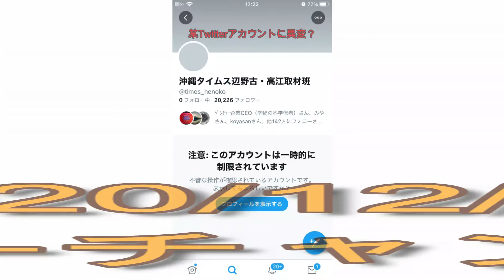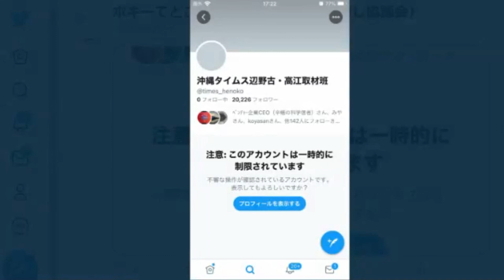某Twitterアカウントに異変？ ボギー大佐の言いたい放題 2020年12月27日 21時頃 放送分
2020年12月27日(日)21時放送の ボギーチャンネル です。

本日の放送は、日本の情報管理の危機意識、某Twitterアカウントに異変についてです。詳細は動画をご覧ください。ＭＣ

2017年以前の動画はこちらの旧チャンネルです。